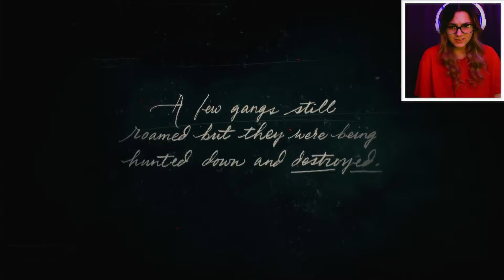is arthur morgan my NEW joel??? | Red Dead Redemption 2 Part 1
Again, I recorded and edited this ages ago so it definitely isn't as good as my newer videos. The second part was also recorded a while ago but is a lot better than this. From the third episode onwards, it'll be like my new videos!